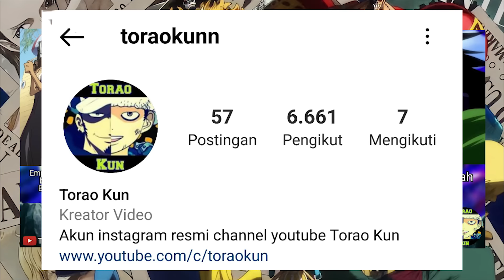ONE PIECE 1132 - GILA! LUFFY MAMPU MENIRU KEKUATAN BUAH IBLIS LAIN! KEKUATAN SESUNGGUHNYA DEWA NIKA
video ini berisi berbagai hal menarik pada one piece chapter 1132! GILA! LUFFY MAMPU MENIRU KEKUATAN BUAH IBLIS LAIN! KEKUATAN SESUNGGUHNYA DEWA NIKA

"Shambles"